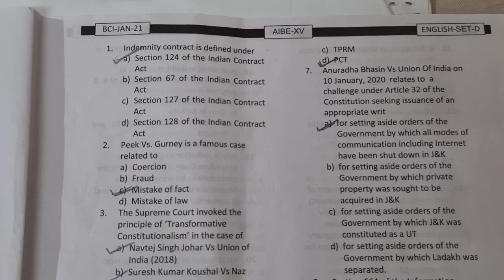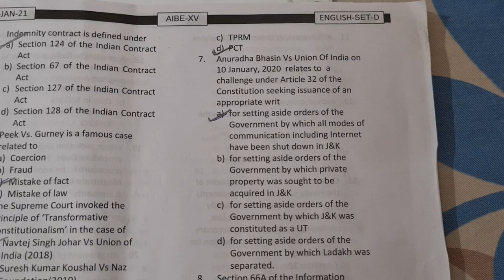AIBE XV 2021 ANSWER KEY